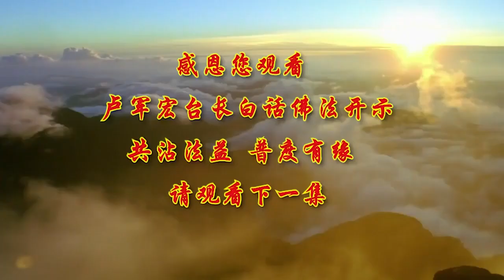卢台长【不言寂静涅槃】 卢军宏台长白话佛法开示（第一百零二集）2020年7月8日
不言寂静涅槃
——2020年7月8日《白话佛法》开示第一百零二集

好，今天继续跟大家讲《白话佛法》。

佛法的高境界就是寂然不动（寂就是安静，然就是自然），一个人要清净才能得住，什么事情，干净了就能够住下来。举个简单例子，能够到一个地方安定下来，这个地方一定是很安静的，能清净的。人经常在冷静之后，就会变得非常有智慧；一个人在烦燥的时候就会失去智慧。一个人很烦燥，在骂人，在吵架，在想不通，那个时候智慧就离他而去了，所以冷静之后人会有智慧。人在忍辱之后，脱胎换骨。你想想看，你能够忍耐，说明你这个人已经忍人所不能忍。想一想，别人做不到的事情你能做到，你是不是已经脱胎换骨了？所以有佛性的人能够忍耐，能够有智慧，平静、清净，心得住。

很多高僧大德修心都是“不言而善应”。就是有的事情用悟性就可以了，不一定要去说的。你去看，整天“叽叽呱呱”不停跟人家解释的人，有智慧吗？所以“不言而善应”，也就是说不管在人间发生了什么事情，都能够从善去应对，会有善的感应。举个简单例子，很多人打坐，好不容易憋了一天，到了晚上出关了，又开始满嘴胡说了，他憋不住，言多必失。中华传统文化说“言多必失”，有的话不如不说，因为说了，你会找不到自己的智慧。你安静了，寂静了，冷静了，智慧就跟在你边上，你才会找到内心本性的善良和清净。你想想看，能够清净的人，是不是能够找到清净？一切都是靠自己一步一个脚印踏踏实实走出来这条智慧之路。

学佛人经常说“我今天有灵感了，是菩萨对我说的”，有些人打坐听到菩萨对他讲话，是有，但是不能沾沾自喜。你能见佛，你也能见魔，你心中魔性很多，根本不能寂静、找到本性的任何感应。这句话就是告诉我们，人静不下来，不能心中安定，他就找不到本性，找不到本性的人没有任何感应的。有感应的人就是有智慧。过去说什么叫聪明？耳聪目明，反应快。那么很多人沾沾自喜，魔考就来了。你觉得自己很了不起，考验就开始来了。别人讲你一句你不好的，你禁不起考验，上窜下跳，马上就不得了了，不能寂静，所以你就找不到你的本性，然后你身上就没有任何感应。有些人一觉得自己看到菩萨了，或者看到什么了，然后沾沾自喜，别人说他几句不好的话，马上上窜下跳，最后着魔，精神分裂症。“啊？我会这样吗？我是谁啊？”永远找不到自我，永远丢失了佛性和悟性。

所以真正得道之人是无言无声，他没有话，不要发声音的，一切尽在不言中。所以有时候说“此时无声胜有声”，你能够理解别人，你还要说什么话？比方说今天公司里缺了一样什么东西，人家说是他拿的，你只要看看他从来没拿过东西，你用不着讲“你拿过吗？”不讲话，此时无声胜有声。你知道肯定不是他拿的，不可能的，这就是一种心理感应。有感应的人是有智慧的。所以无言无声，无行无争，就接近本空了。无行无争，不要有什么行为，不要去跟人家争，就接近自己的本空了。因为这个世界一切都是空性，本来就是虚幻不实的东西，你想在空气中能够找到什么实质性的物质吗？空气中没有实质性的物质，它是虚空中的各种分子结构。

涅槃清净。涅槃的人是开悟的人，开悟的人是清净的人，清净的人是不会给人家脸看的，不干净的人动不动就要给人家脸看。在这个社会上，你不能做到圆满寂静，你的心永远在悸动（所以人家说“悸动的心”），使你上窜下跳，使你不能平安，使你不能平稳地生活在这个人间，那么你就丢失了智慧，因为智慧永远跟寂静作伴，不会跟烦燥作伴，也不会跟烦恼作伴。
圆满寂静就是与世无争。你们想想看，一个与世无争的人会不寂静吗？你搞他，他笑笑，“这是人间”；你讽刺他，想想“这个世界上很多人境界是不一样的，大家要好好修”。你已经与世无争了，因为自己心里得到无色声香味触法，所有的一切已经达到了一种境界，无苦集灭道，你都明白了，所以无智亦无得，以无所得故。人就是在这种迷惑困惑中，丢失了自己的本性。以为自己是对的，以为自己内心有灵感了，以为自己接近本空了，实际上你的空性还是在幻灭中。

有时候无言是一种高境界的寂静。世界上很多人间的事情你去评论干吗？这种事情本身就没有一个标准，公说公有理，婆说婆有理，夫妻吵架、夫妻打架，你说谁没有道理？你跟孩子吵架，孩子都讲出一套套的道理，这些道理你能接受吗？不能接受。他能接受吗？他也不能接受。那你说，说什么理啊？所以无言就是一种高境界。无言是什么？无言就是对社会的一种看穿看破，看穿这个世界是假的，是虚幻的，没有必要去解释。别人来诬蔑你、诽谤你，你从来没做过这种事情，你要去解释吗？比方说你从小到大品质很好，从来没有偷过东西，突然之间人家诬蔑你，说你偷东西了，你有必要去跟他解释吗？

所以寂静是一种高境界。高僧大德修得越好，八风吹不动，如如不动的本性，他能尽显金刚菩提的得道之心。佛道和菩萨都是清净、空寂、如如不动的。一个人如果能够稳得住，这个人就是如如不动；一个人碰到事情就跳，碰到事情就闹，那么这个人最后就如芦花草浮在水上。人为什么会轻浮，人为什么会动不动就跳？因为心一动，就会有行动，因为很多事情心动了，行为就开始动了。所以很多人因为控制不了自己的心动，才会造成伤害自己和伤害别人的行动。

所以学会控制自己，要修到无思、无为，“我什么都没做过，这个事情我没想过，好事情我没想过我就做了”，寂然不动，如如不动。如果你已经不去想它就能做出善事，根本没有去想过“我要做某一件事情”、为了得到某一种目的，那你就是无为，修道就会有成功的可能性；如果你为了修道成道，拼命地去打坐、苦修，并且想知道自己的未来，想知道自己的过去，你在找寻那些虚幻世界中曾经拥有的你，那你就在虚幻中失去了禅定的心，你得到的那种神通也是虚幻不实的，最后给你带来的只是一种幻觉。举个简单例子，你们现在想想小时候某一件事情，曾经跟人家吵架、去报告老师，或者曾经伤害过同学，这些事情是不是现在想起来就像一种幻觉一样？为了跟人家争某一个名利，去伤害别人，去诬蔑别人，寂静就离他太远。一个很稳重的孩子，他不会轻易去伤害别人；一个有修养、有教养的人，他早已远离了愚痴；一个能够不讲话的人、能够用心去做每一件事情的人，他已经拥有了悟性，所以他得到的任何感应是正确的。而一个人拼命去追求人间的任何感应，“我感觉到这个事情”“我感觉到……”整天心在乱动，意在乱想，念在欺骗自己的良心，最后不是执著就是着魔。

所以无思、无为、寂静，在佛法界就称为“感而遂通”（因为上次师父跟大家讲“感而遂通”）。在追求未来、过去、现在的人，他会失去现在，得不到未来，也会连累他自己的过去。很多人连现在在做什么都不知道，他怎么能够控制好自己的未来和理解自己的过去？所以很多人活到今天，你叫他讲讲他的过去，整个在虚幻中，不知道说什么；有的人叫他解释，叫他共修讲一讲自己的体会，讲出一大堆过去的虚荣。所以一个人不能心包太虚，就会失去智慧。心包太虚是什么？就是什么都过去了，什么都是虚幻的，人间所有走过的路都能包容它，一眼能够看穿世界万物，它都是虚幻不实的。想通了，想明白了，看穿了，这就叫照见五蕴皆空。